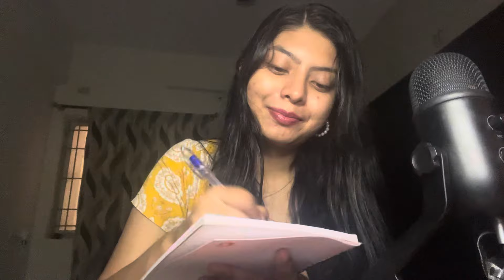ASMR Quick checklist before you go off to sleep 😴 ✅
Let's do a quick checklist before you go off to sleep! Make sure you do alll of these things for a good night's sleep🫶😴 ✅

Sorry for making shorter videos as these days i am not getting time to post much videos or record them or edit them😭😭

I appreciate you all and lots of happiness and positivity to youuuuu 🫶🫶

A feeling of well-being combined with a tingling sensation in the scalp
and down the back of the neck, as experienced by some people in response
to a specific gentle stimulus, often a particular sound.
Here are some donation links for the people who need our help(every
Insta: shaheentingle   (I post ASMR reels on my Instagram)
Remember you are amazing and wonderful and you can get through anything!
Keep smiling! 😃💜